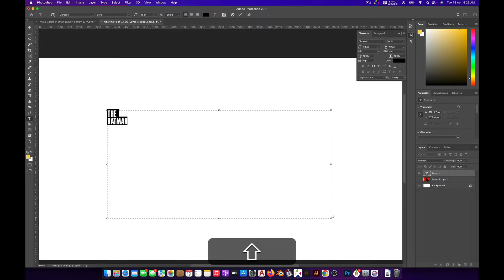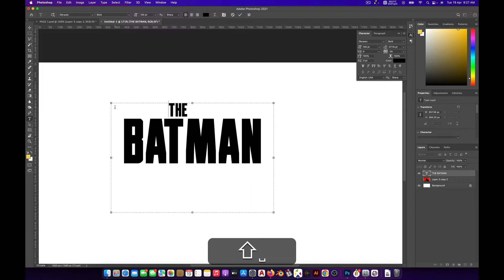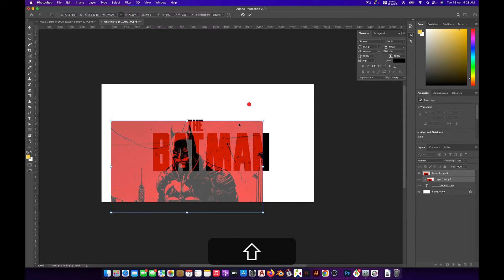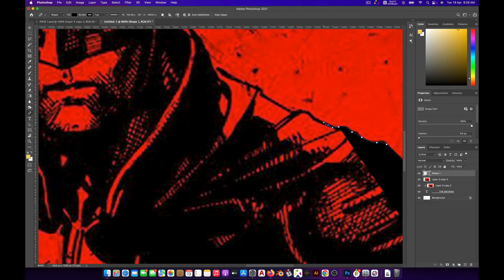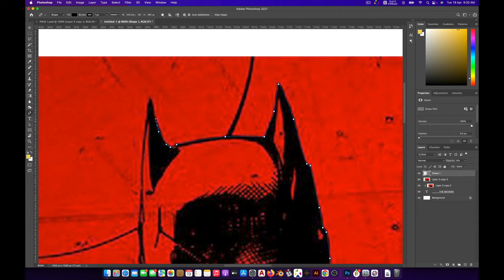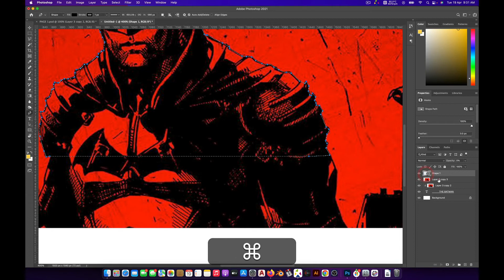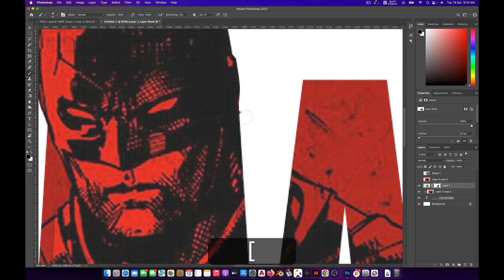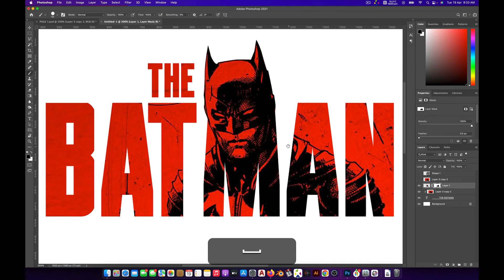CARA EDIT GUNA 'CLIPPING MASKS' DI PHOTOSHOP